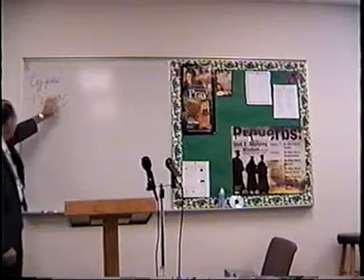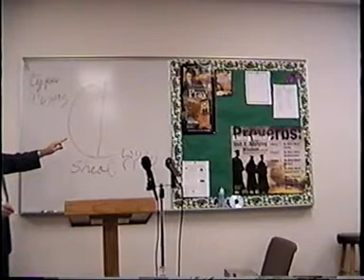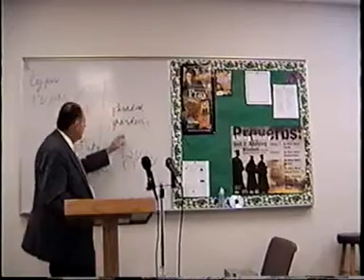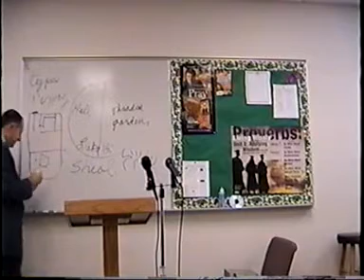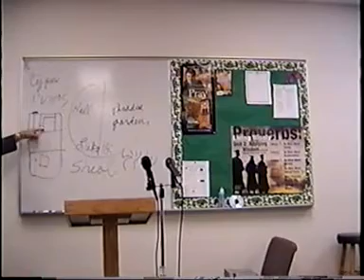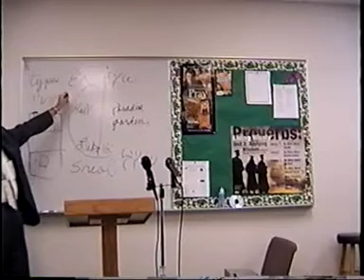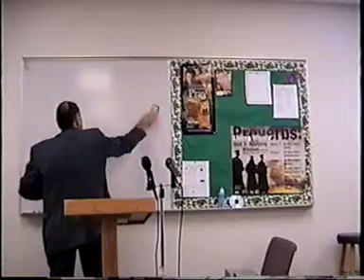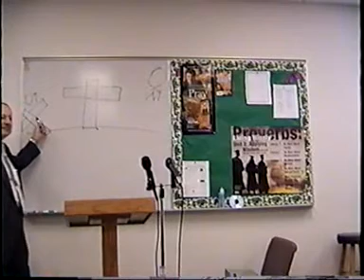2004 01 18 #61 A Study of Types #2 Dr James M Phillips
Doctrines of the Bible #61 The Two Birds Types from the Scriptures. This is the first series of Doctrines of the Bible that brother Jim Phillips taught in his Areopagus Sunday School class at valley Baptist Church. 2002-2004 series. We want to thank our faithful listeners for their tax deductible Charitable offerings and prayers to help keep discoverthewordwithdrjim.com, and discovertheword.com on the world wide web. Dr. Jim preached this sermon on his birthday. A Study of Two Birds Types from the Scriptures.